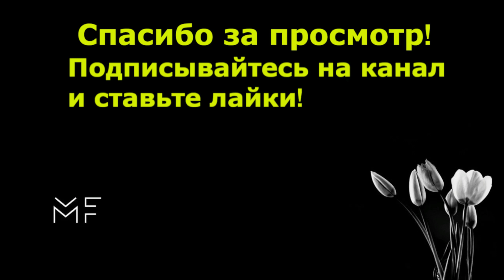Saucebaby, HOFMANNITA - Никогда